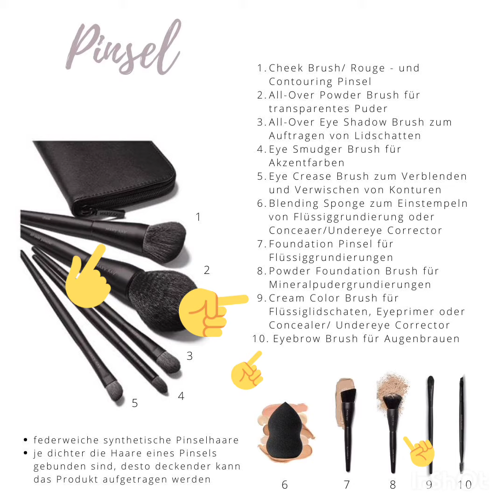Concealer, Eyeliner, brow tint und Stift, contouring und Rouge